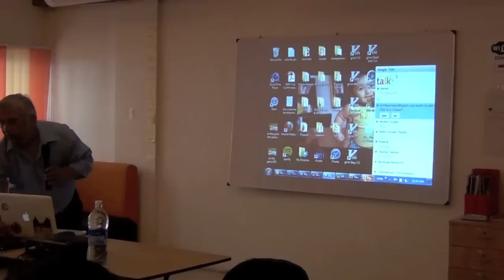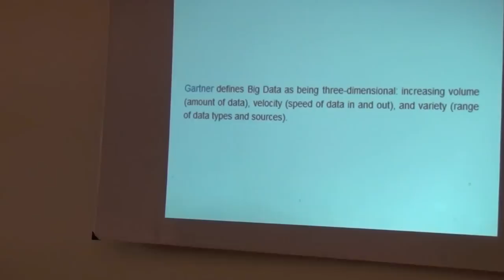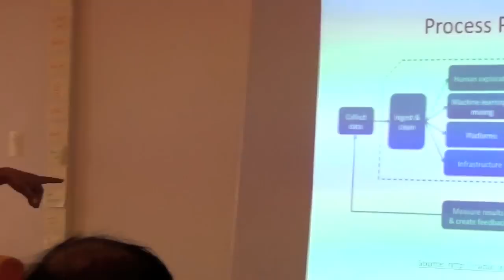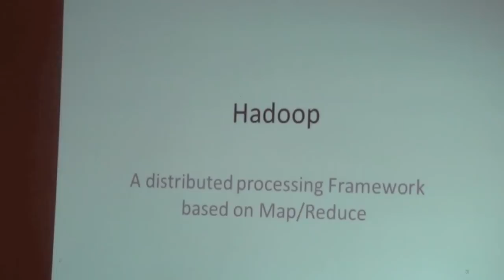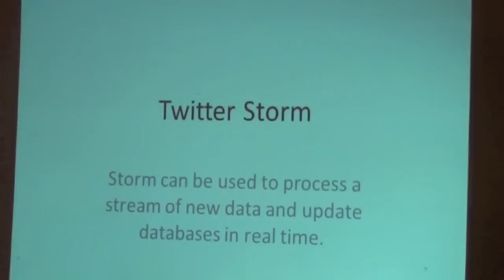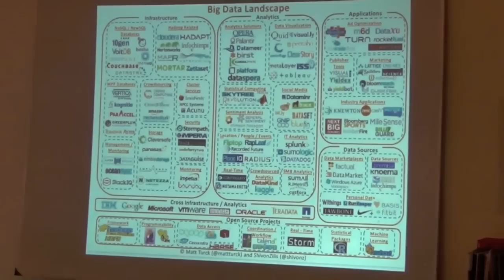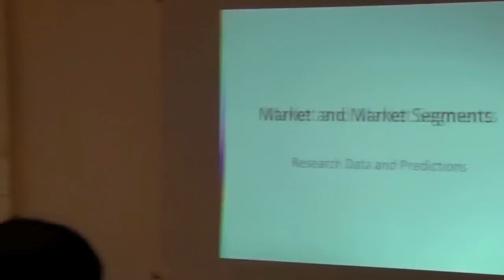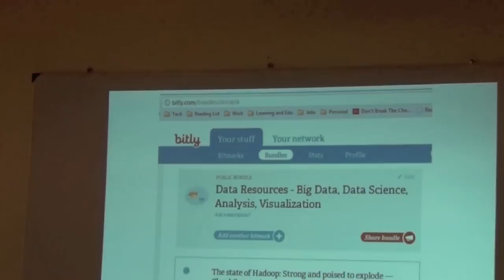The Fifth Elephant, Chennai Panel - Dorai Thodla on working with data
Dorai Thodla conducts a session on working with data. This video was recorded at the Chennai Panel on July 7, 2012, a mini-event leading up to The Fifth Elephant, HasGeek's big data conference.